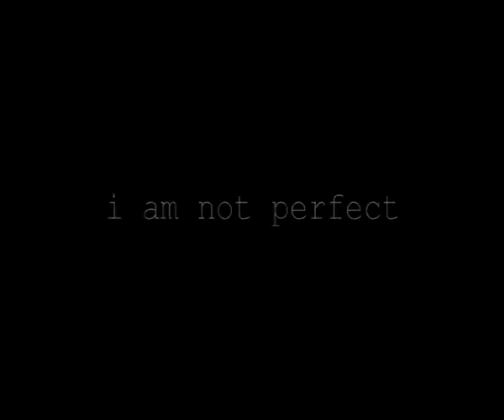what am i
experimental video art